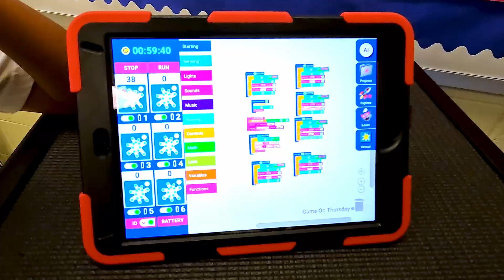Enrichment STEAM Camps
NNPS Enrichment STEAM Camps 2023